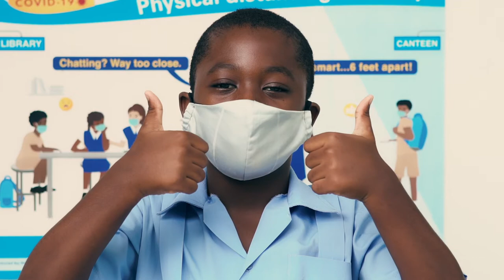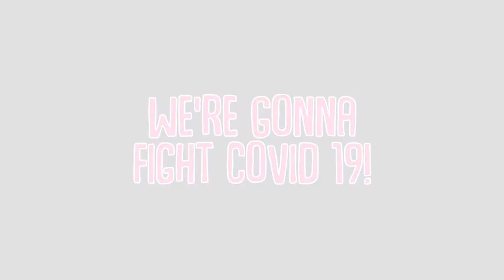Music video: We're Stronger Together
Music Video: We're Stronger Together highlighting the Covid 19 safety practices for Barbadian students.